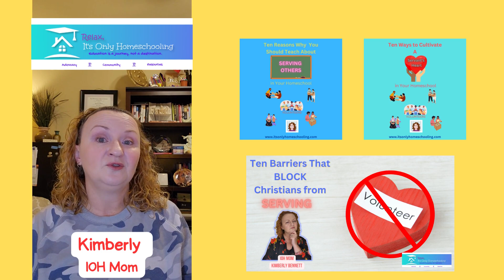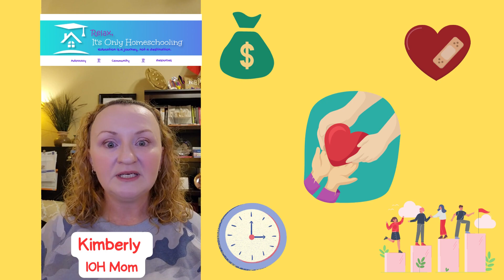The Cost of Helping Others // Homeschool Outreach // Christian Service // It's YOUR Serve Series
In honor of Purposeful Parenting Month, we teach you how to cultivate a servant's heart in your homeschool by examining what barriers are blocking your serve game in your home.

In our ten-part “It’s YOUR Serve” series we will look at the barriers that block Christians from serving, examine why you should teach about stewardship, service, and outreach in your home, and outline steps to cultivating a servant’s heart in your family.

Today, we examine the final obstacle in our "Ten Barriers That Block Christians From Serving" series. We learn that serving others has a cost.  Yet, when we think of all that our Redeemer did for us, we recognize the benefits far outweigh the risks.